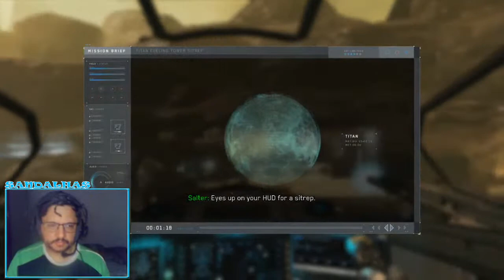COD Infinite Warfare - Burn Water - Perdido no espaço, TEMOS QUE DESTRUIR A TORRE - PT 7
Steam: Sandalhas

Steamcraft: Sandalhas